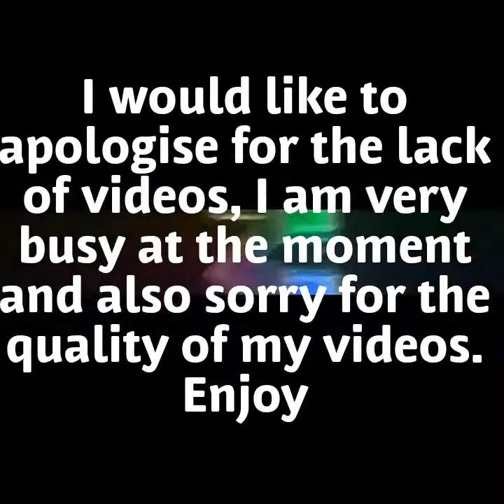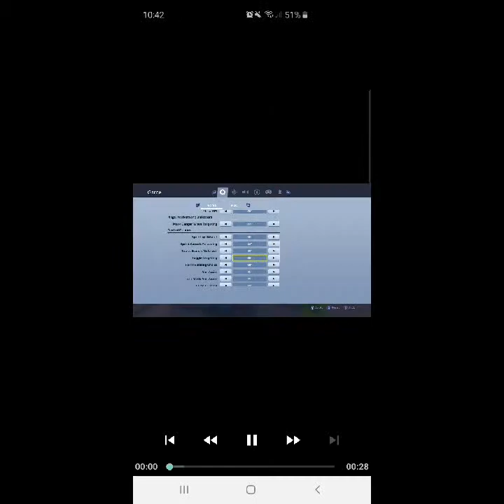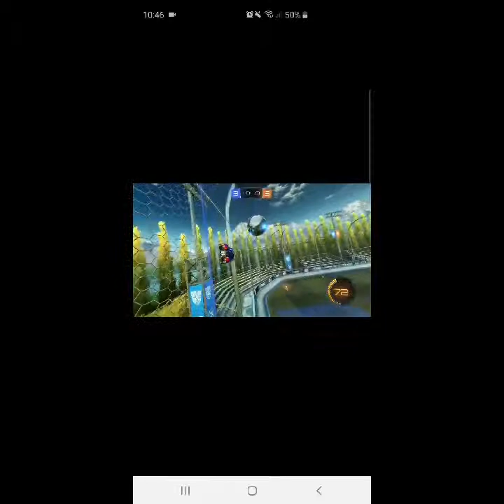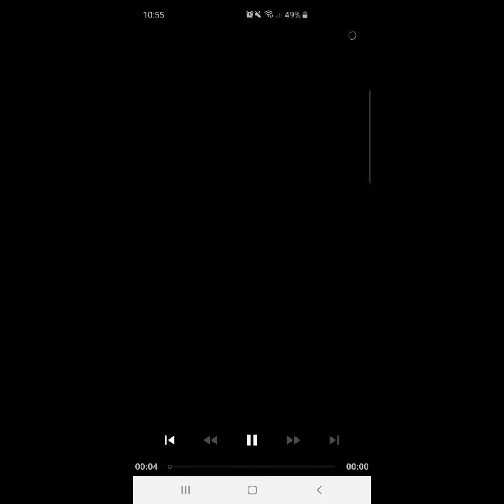Some Fortnite and Rocket League Clips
Hope you all enjoy, would like to apologise for the quality of this video, and also for waiting, have been very busy at the moment.